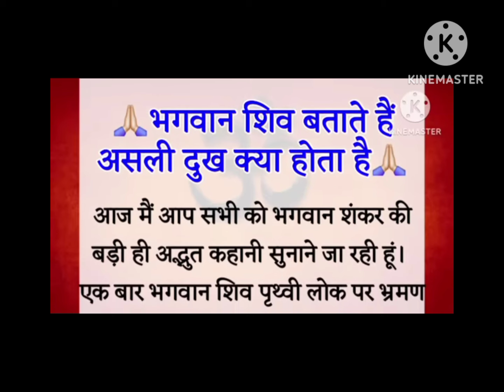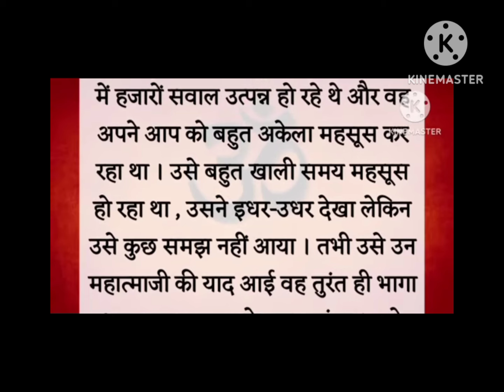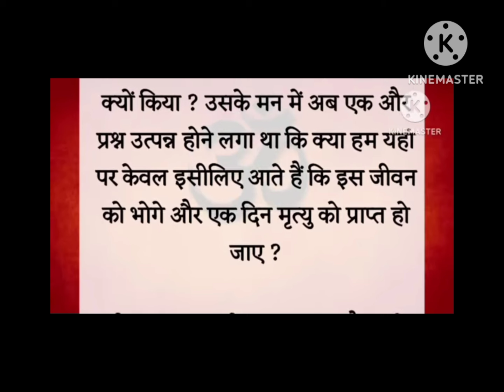असली दुख क्या है जानिए भगवान शिव से || New motivational video